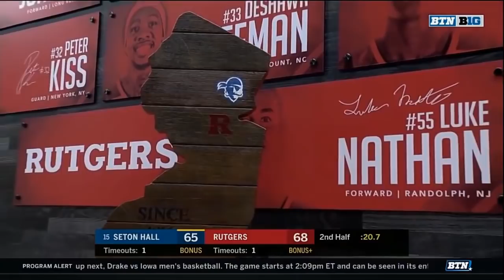Last Six Minutes of Rutgers x Seton Hall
Rutgers goes on a 17-2 run in the final six minutes to upset No. 15 Seton Hall 71-65 at the Rutgers Athletic Center in the fourth edition of the Garden State Hardwood Classic on December 16th, 2017.